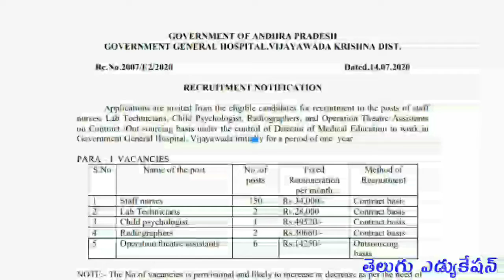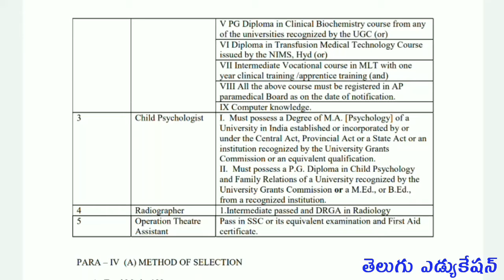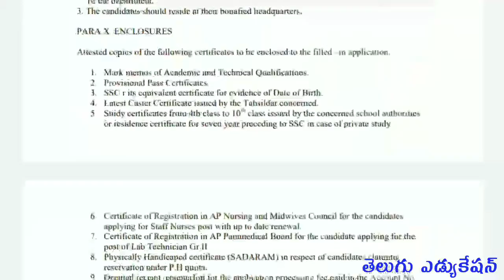Ap Lab Technicians , Staff Nurse Jobs 2020 | ap govt latest jobs 2020 in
TeluguEducation